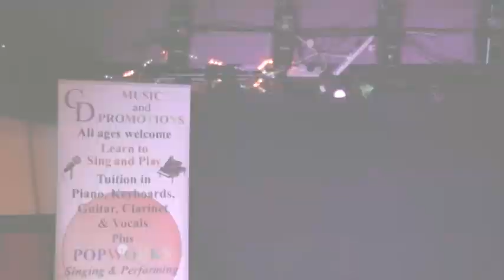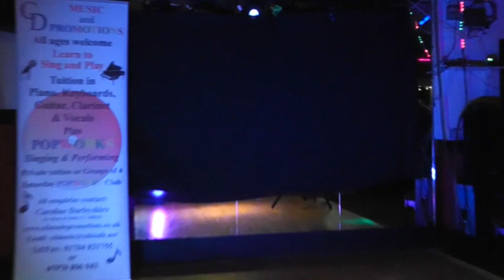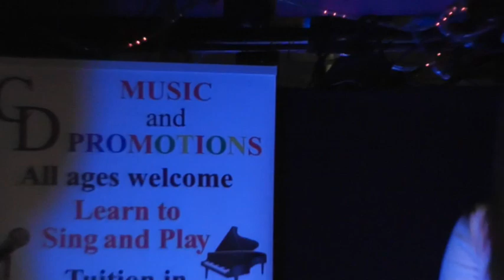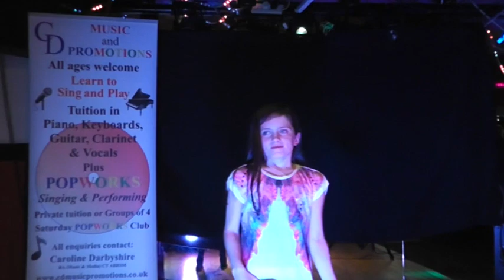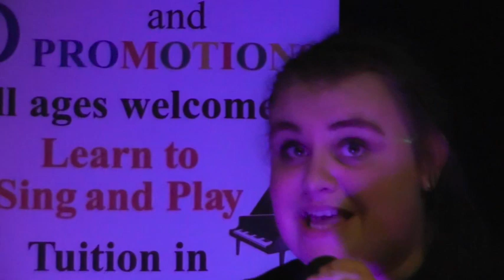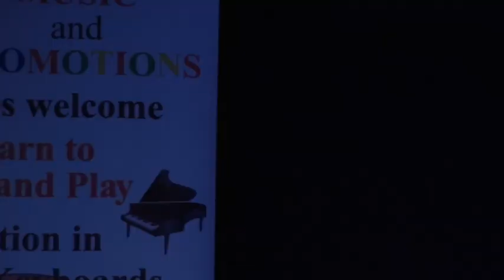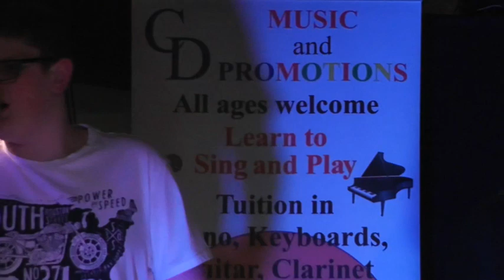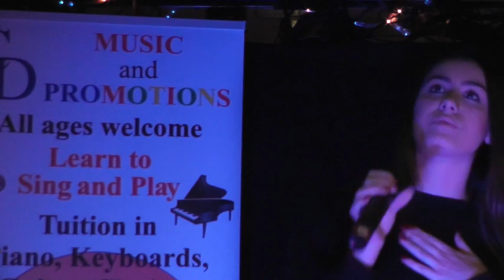CD Music Academy Xmas Show 2014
Well done to all my pupils performances tonight you should all be proud of yourselves. We raised £561.81 for Steps Charity. Thank you to everyone who came to support the event and to Brian and Pauline for the free hire of the room. Also to Celia, Trish, Claudia, Danny, Ben for helping 'behind the scenes'. Xx